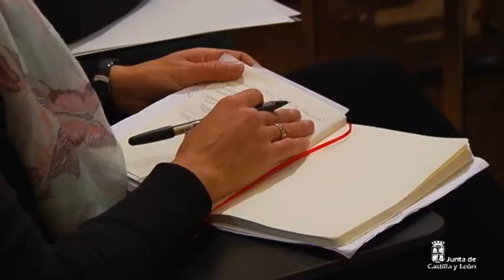Consejo de Dirección Abierto de sanidad en Ávila